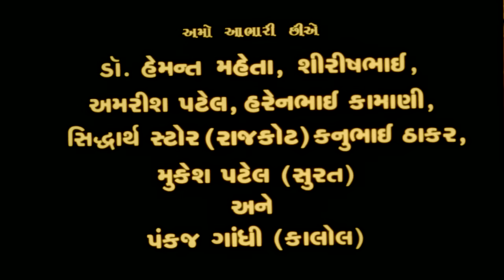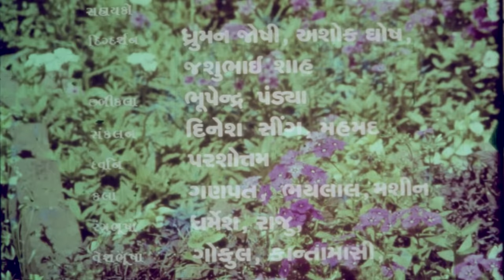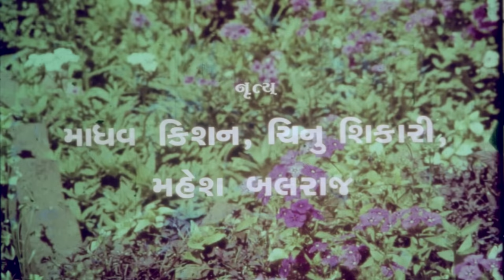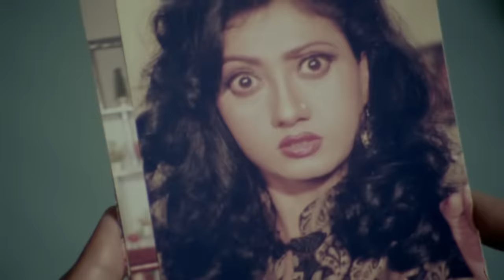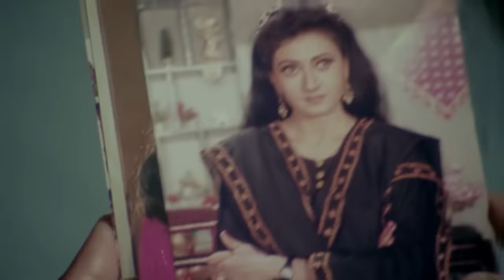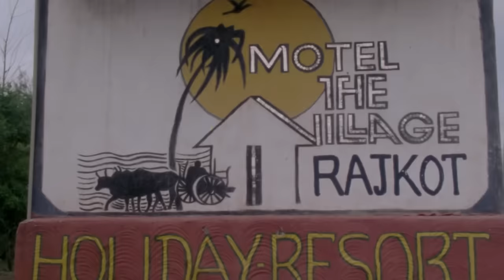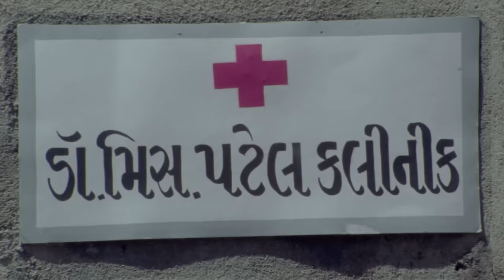Preet Pangare Chori Chori || New Gujarati Movies Full || Gujarati film || Naresh Kanodia, Minaxi,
Presenting Super Hit Gujarati Film - Preet Pangre Chori Chori" , Cast :- Naresh Kanodia, Minaxi, Ramesh Mehta and others.

Film : Preet Pangre Chori Chori
Starcast : Naresh Kanodiya, Minakshi
Producer : Ramnik Acharya
Director : Ramnik Acharya
Lyrics : Dhiruben Patel
Singer : Praful Dave, Anuradha Paudwal, Sadhna Sargam, Kavita
              Krishnamurthy, Puja Kanodia
Copyrights : Paramount Movie Maker Pvt.Ltd.
Publisher : Paramount Movie Maker Pvt. Ltd.,